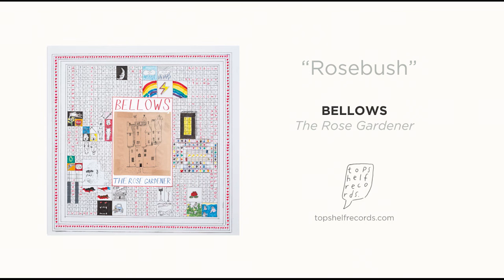Bellows - "Rosebush"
"Rosebush" by Bellows – from their album 'The Rose Gardener,' out everywhere on cassette, vinyl & digitally February 22, 2019 from Topshelf Records.

Lyrics:
And I wanna come with you rosebush
The bleeding nose, we tore our clothes on it
I won’t be arriving soon
But you know I’m coming from the way I write to you

I wanna come with you rosebush
In thorns enclosed was the deepest source of it
Hold onto your sores and come
With the thorny rosebush, the thorny fact of it

And I wanna come with you horseman
The speeding horse, we spent our lives on it
I wont be arriving soon
But you know I’m coming from the way I speak of you

He’s fooled each time but again it surprises him
Holds onto the sores and comes
With a sour face til the very end of it

Trouble just follows you around
You burn your world down, I want no part in it
But I cannot ignore it’s in me
I want violet, crimson, existence in binary
LIke a child I need these roses
Though thorns enclose them
I reach out my hand and try to hold